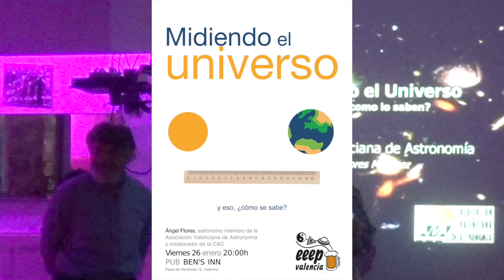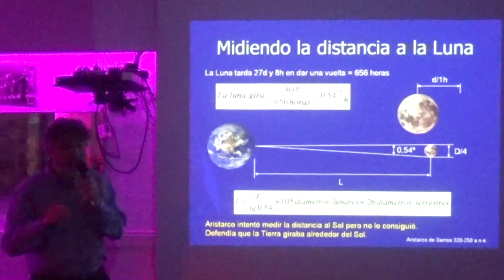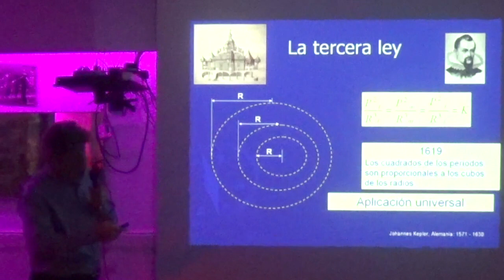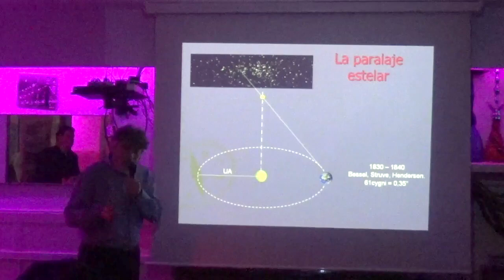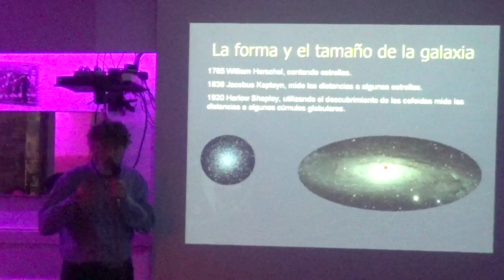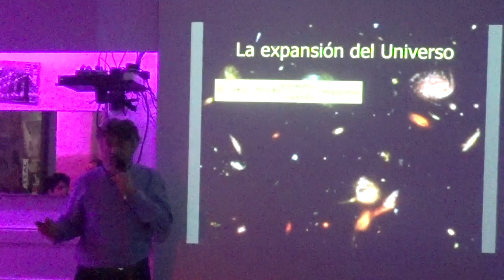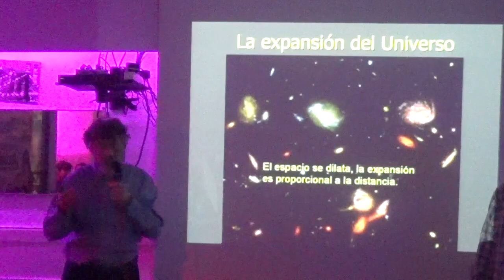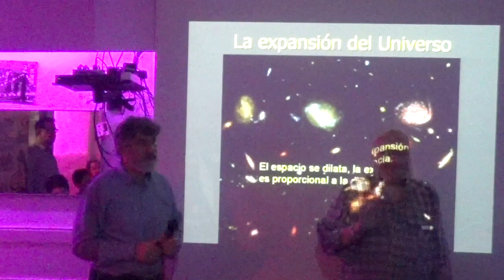Midiendo el universo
Charla a cargo de Ángel Flores